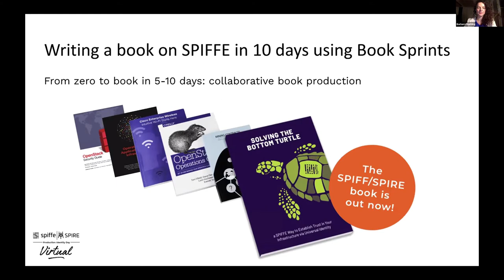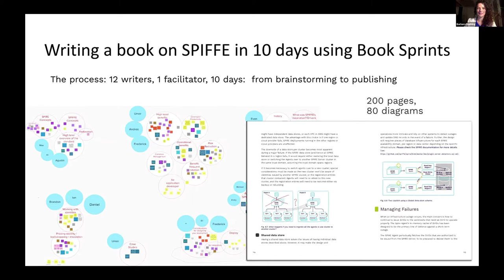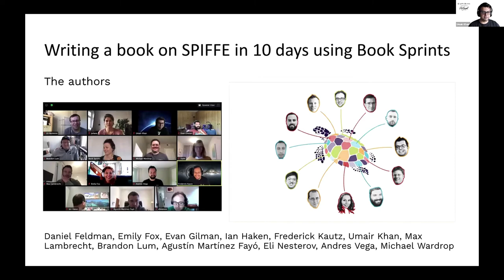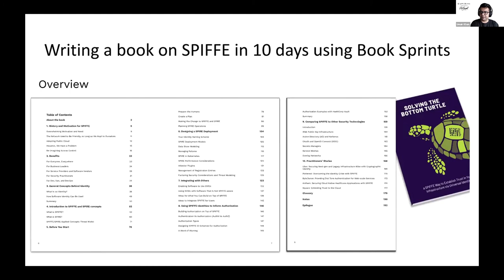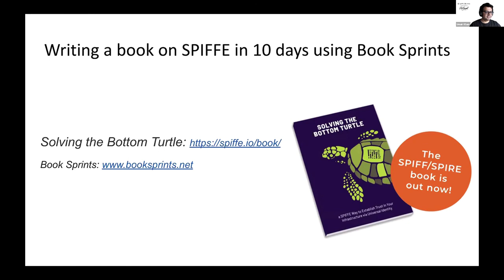“Solving the Bottom Turtle”: Writing a book on SPIFFE in 10 days using Book... - Barbara Ruehling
“Solving the Bottom Turtle”: Writing a book on SPIFFE in 10 days using Book Sprints - Barbara Ruehling, Umair Khan

Don’t miss out! Join us at our upcoming event: KubeCon + CloudNativeCon Europe 2021 Virtual from May 4–7, 2021.